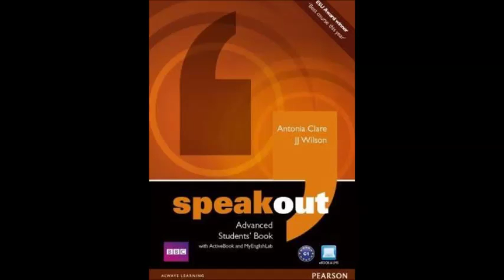LIBRO SPEAK OUT ADVANCED - CLASS AUDIO 7.1